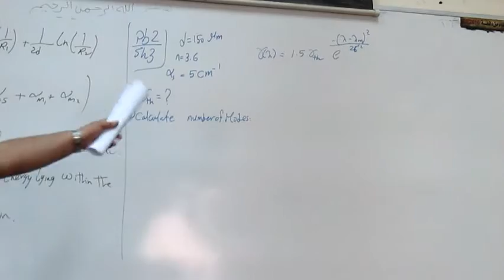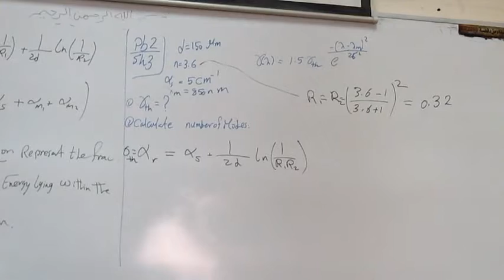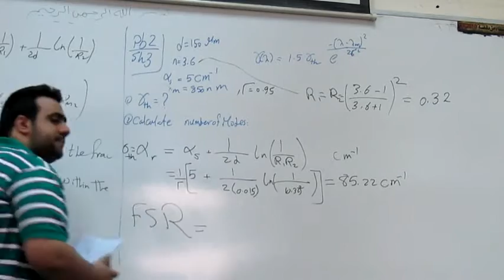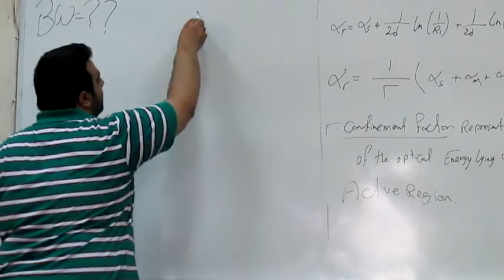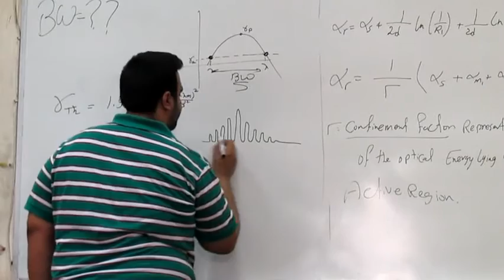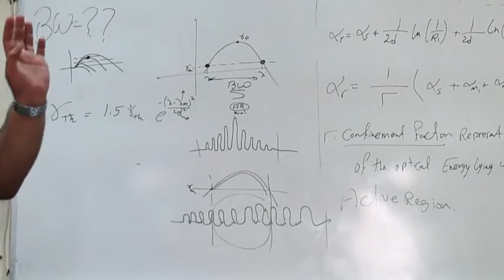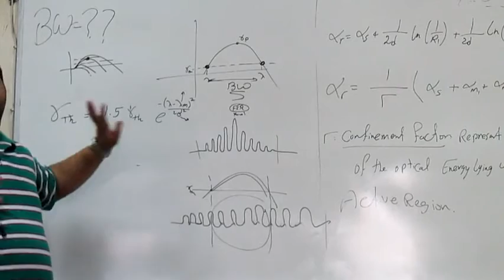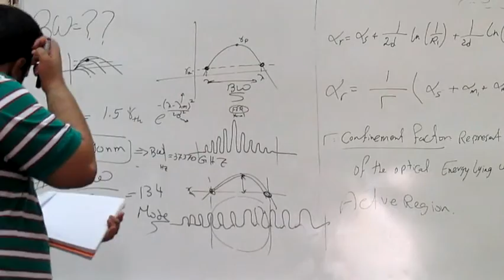Section Optics 2 Part 7